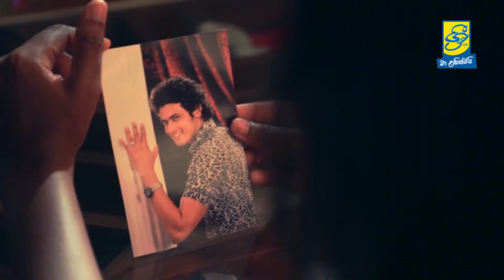Lan Wenna Ba - Chinthaka Malith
Artist - Chinthaka Malith
Lyrics - Shan Pathum
Enjoy and keep in touch with us..